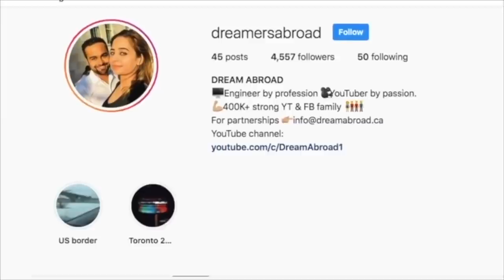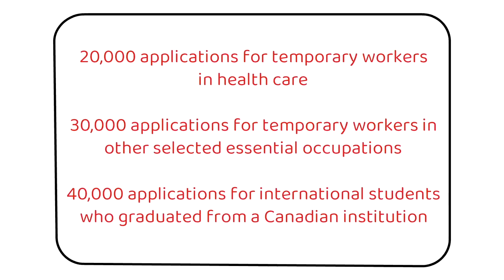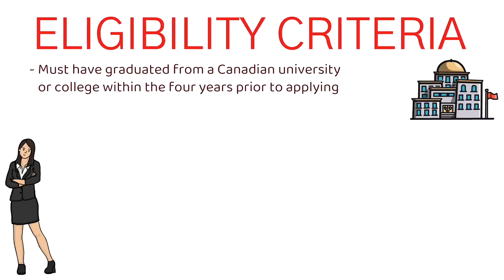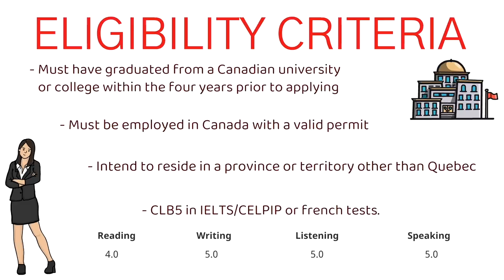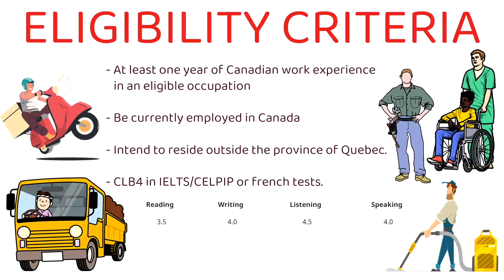🔥HUGE NEWS - Golden Opportunity to get Canada PR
Canada announced yesterday that they would give permanent residency to 90,000 people to essential workers and recently graduated International students.